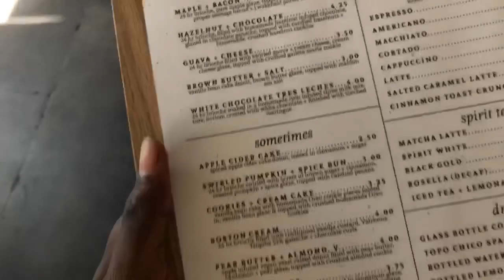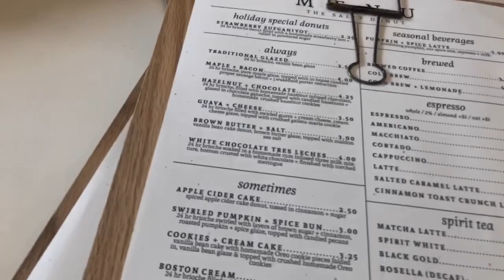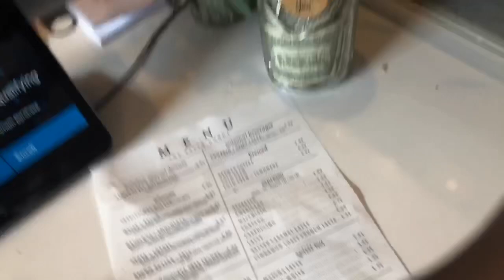We’ll pretend it’s not the Christmas vlog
Just thought there was no time like the present to share this vlog. I hope you all are being safe during these weird times. I love you all and please forgive me for just now publishing this video.

-NailWard